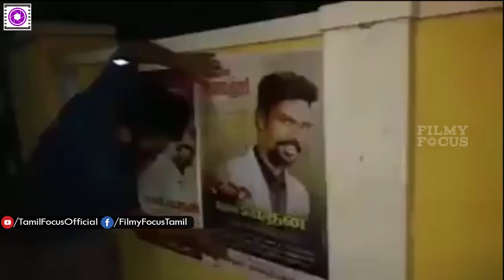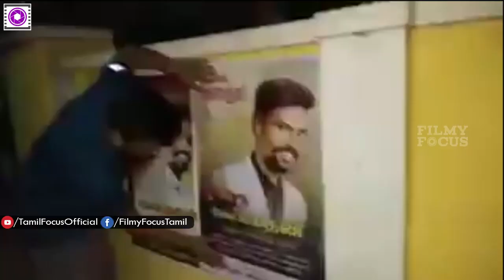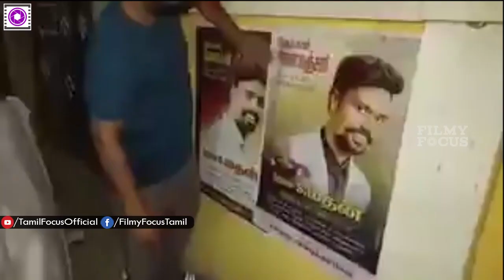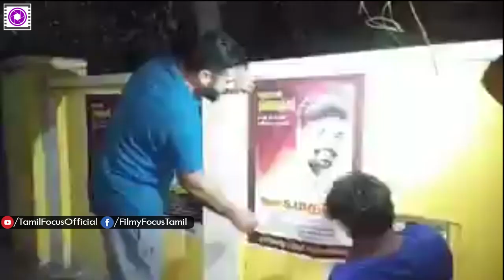Simbu puts emotional 'Kanneer Anjali' posters for his fan | STR | STR Heart Touching Video